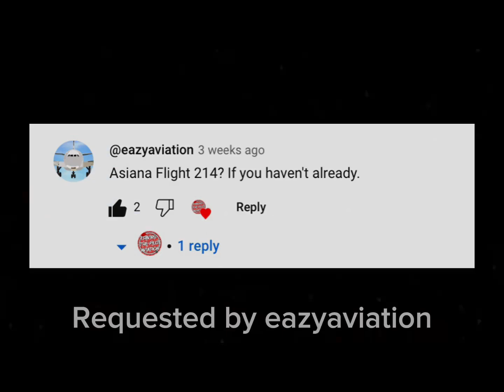Asiana flight 214 recreation.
Asiana Airlines Flight 214 was a scheduled transpacific passenger flight originating from Incheon International Airport near Seoul, South Korea. On the morning of July 6, 2013, the Boeing 777-200ER operating the flight stalled and crashed on final approach into San Francisco International Airport in the United States. Of the 307 people on board, three died; another 187 were injured, 49 of them seriously.13 Among the seriously injured were four flight attendants who were thrown onto the runway while still strapped in their seats when the tail section broke off after striking the seawall short of the runway. It was the first fatal crash of a Boeing 777 since the aircraft type entered service in 1995.

The investigation by the U.S. National Transportation Safety Board (NTSB) concluded that the accident was caused by the flight crew's mismanagement of the airplane's final approach. Deficiencies in Boeing's documentation of complex flight control systems and in Asiana Airlines' pilot training were also cited as contributory factors.

Note: The 777-200ER is not included in the game. Sometimes, crashes might not be accurate with tail strikes, but instead, I go through the first-person view in the cockpit to demonstrate how it's done, perhaps making a slight mistake. The game is called Turboprop Flight Simulator (TFS).